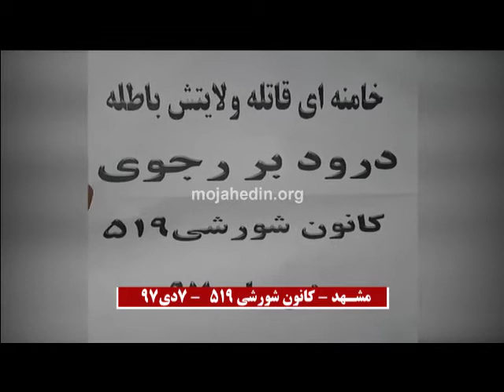انهدام بنر تبلیغی سپاه ضد خلقی رژیم در جاده مشهد بجنورد